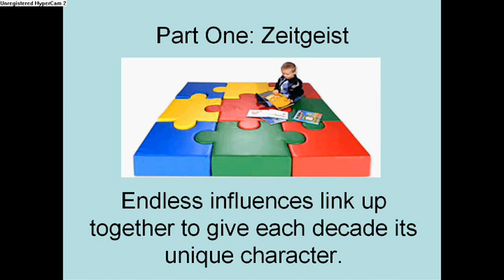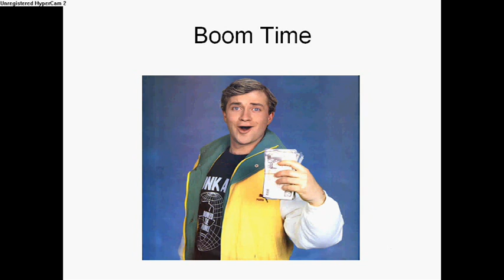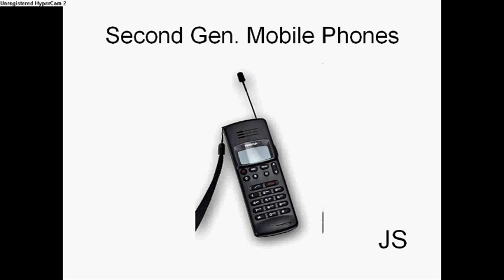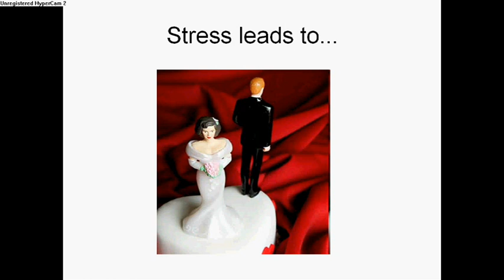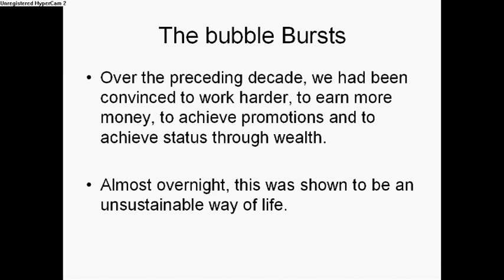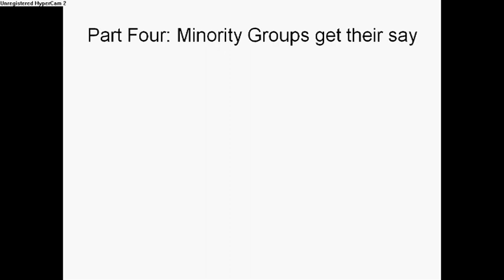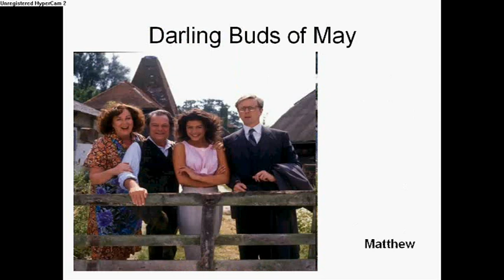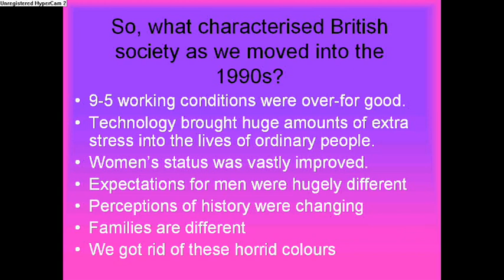Zeitgeist of 1993 - Captain Corelli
My first video for my new A level class, this is an introduction to what life was like when de Bernieres was writing 'Captain Corelli's Mandolin' - I can't believe that I'm writing about my own lifetime as if it was history!